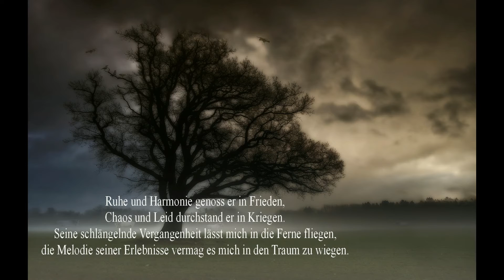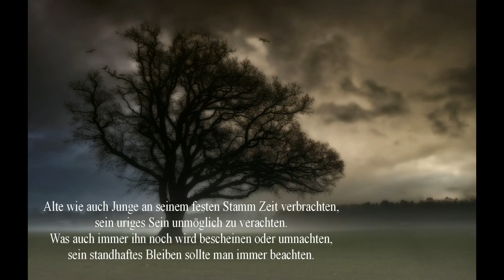Unter einem alten Baum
­- Reinschauen ­
Hey ho hallöchen! Hier ein kleines Spontanvideo, habe diesen Text dem Soundtrack "Under an Old Tree" gewidmet! Das Musikstück kommt aus dem Strategieklassiker Stronghold und ist ein wirklich wunderschönes Lied!!! :D